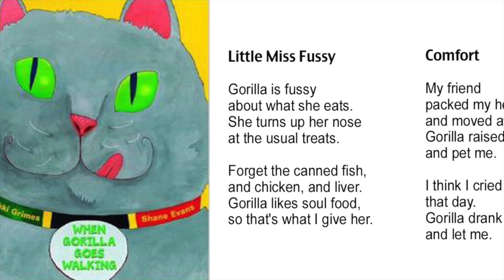When Gorilla Goes Walking Book Trailer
Citation: Grimes, Nikki, and Shane Evans. When Gorilla Goes Walking. Scholastic Inc., 2010.